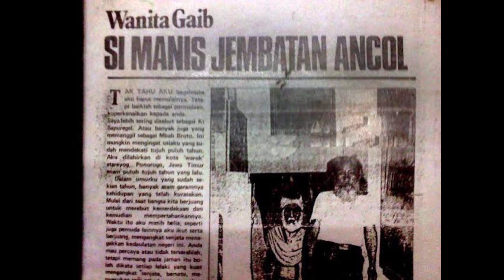KISAH DAN ASAL USUL SI MANIS JEMBATAN ANCOL (REQUEST @newss8954 )